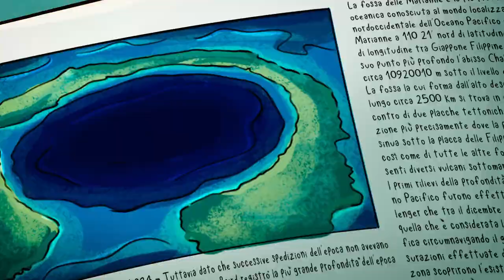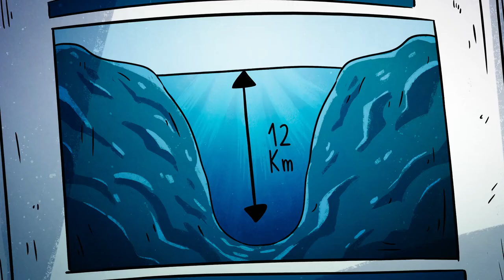"Por lo menos quiere decir que no te has hundido´´- Este mundo no me hará mala persona(Castellano)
Voces presentes:
Eduardo Bosch(Zerocalcare)
Mayte Mira(Musulmana)